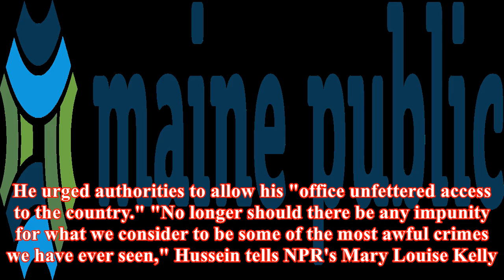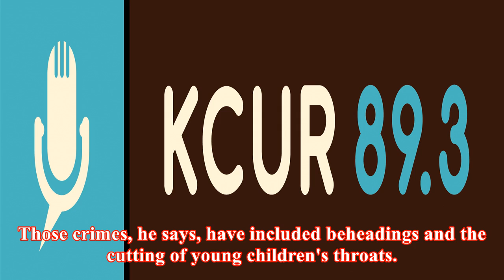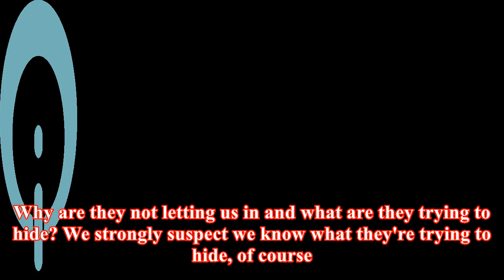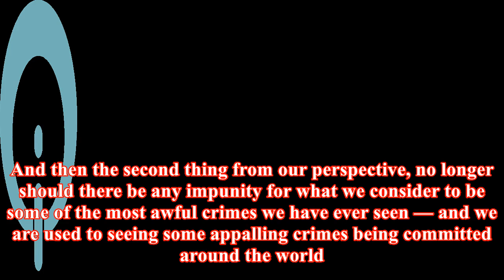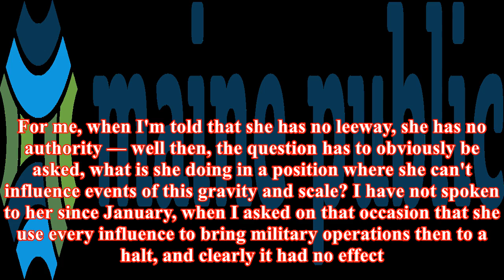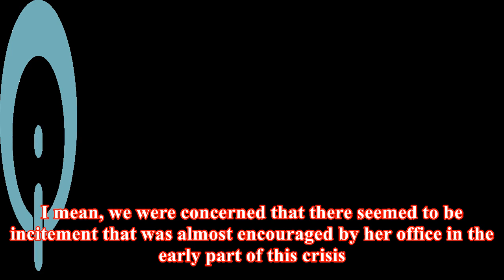U.n. rights chief: myanmar's treatment of rohingya includes 'almost isis-type crimes'